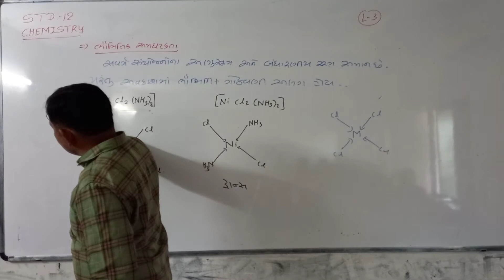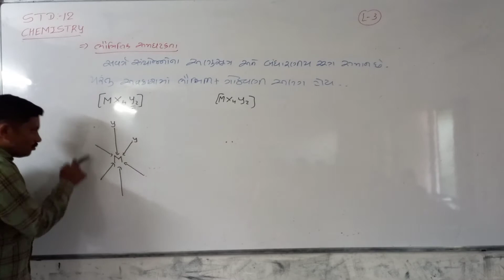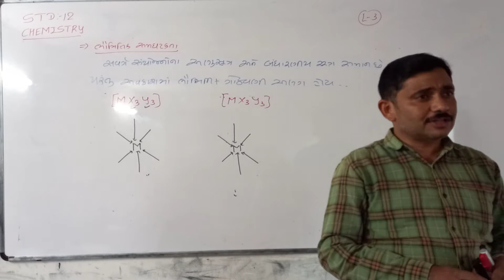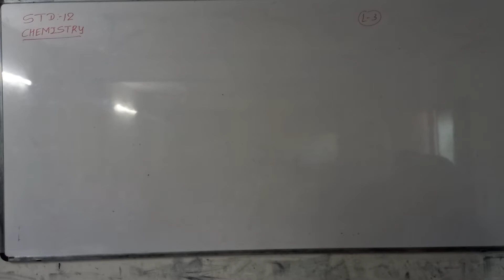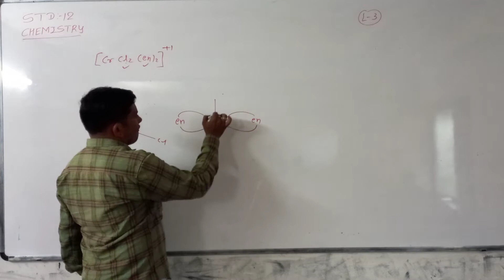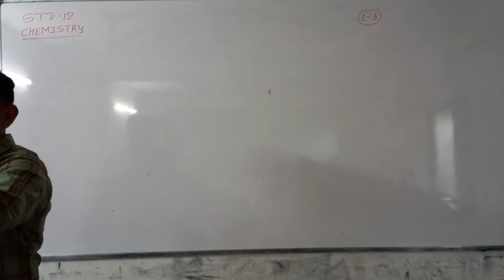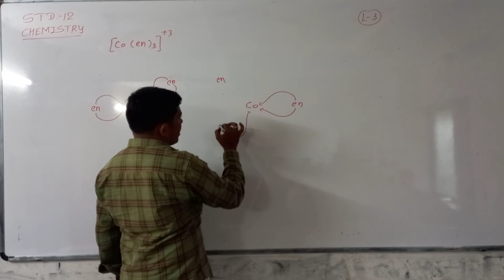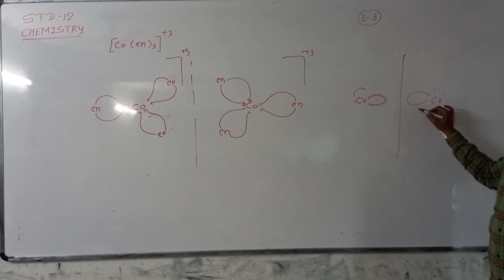|| 12 SCIENCE || CHEMISTRY || NEET/JEE || GUJRAT BOARD || PART - 2 ||